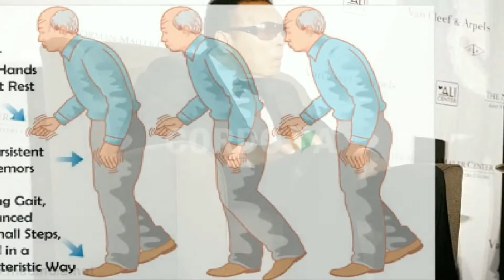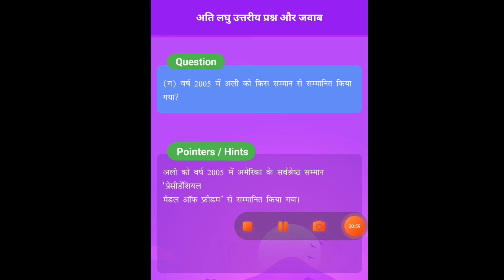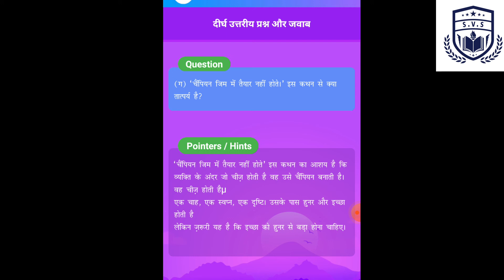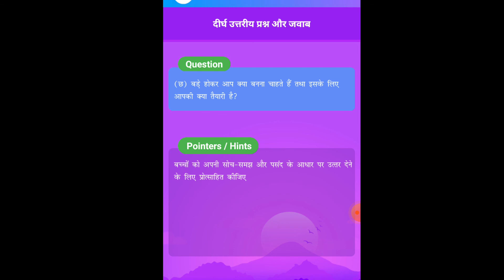8th Hindi Chapt 9